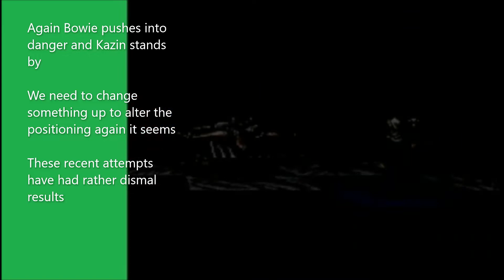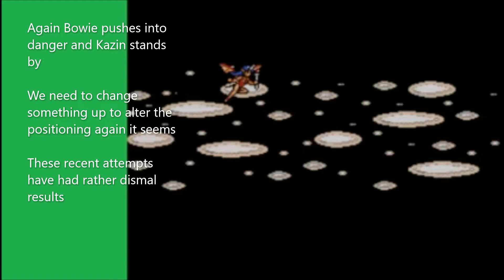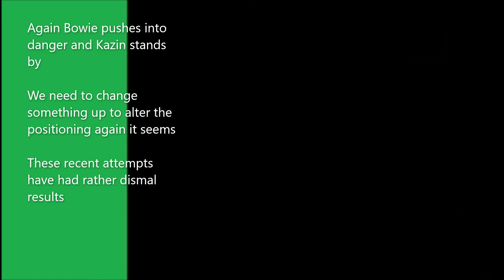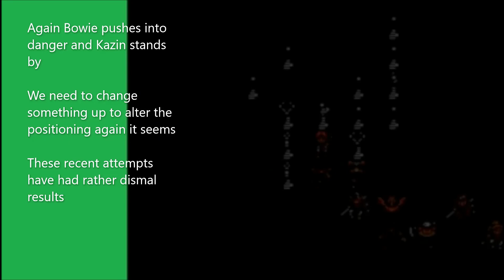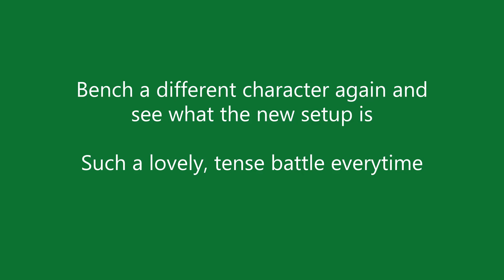AI run of SF2 Eternity mod on Normal part 51 | Chess Army Round 10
0:00  Intro/Chess Army Round 10
7:57 End